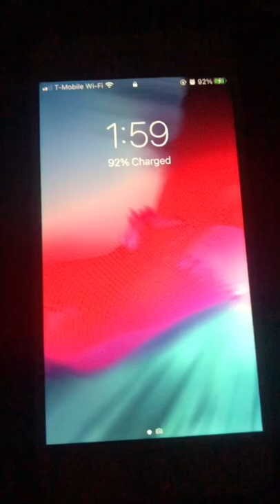Did You See It?? Daylight Saving Time USA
Daylight saving time in the United States is the practice of setting the clock forward by one hour when there is longer daylight during the day, so that evenings have more daylight and mornings have less. Most areas of the United States observe daylight saving time (DST), the exceptions being Arizona (except for the Navajo, who do observe daylight saving time on tribal lands),[1] Hawaii,[2] and the overseas territories of American Samoa, Guam, the Northern Mariana Islands, Puerto Rico, and the United States Virgin Islands. The Uniform Time Act of 1966 established the system of uniform daylight saving time throughout the US.